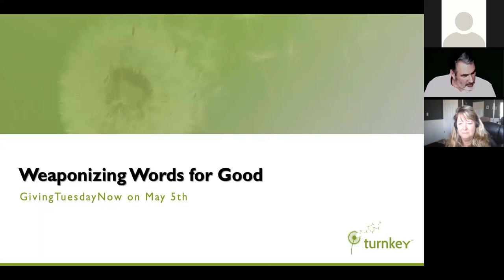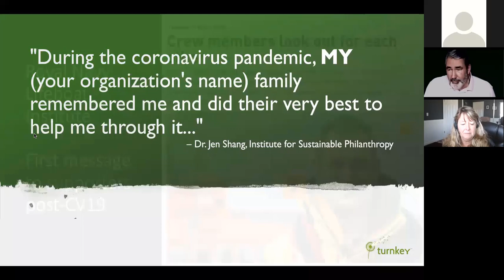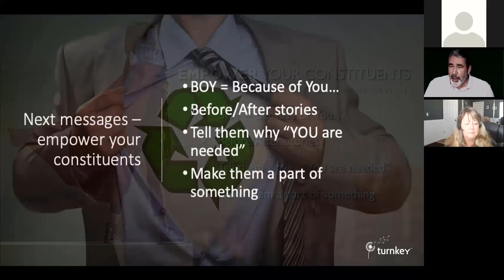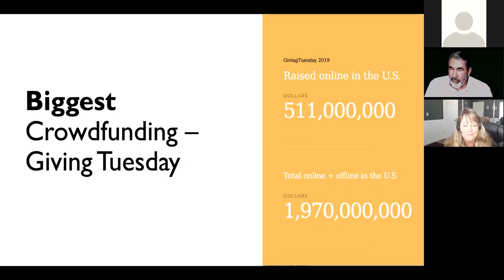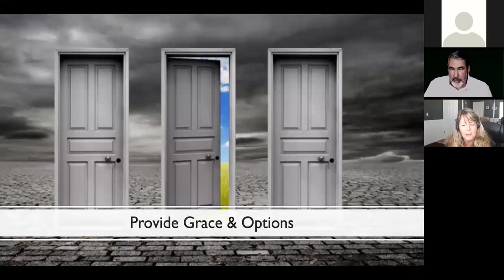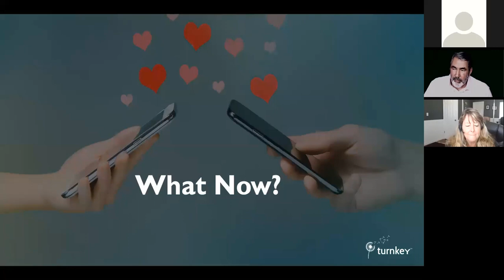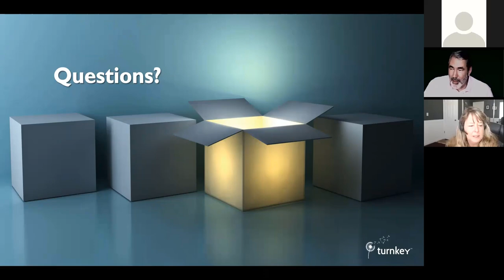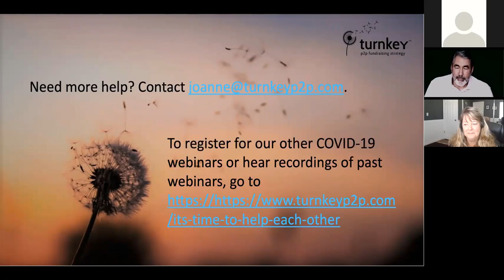Webinar: Weaponizing Words for Good – GivingTuesdayNow May 5th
GivingTuesdayNow is an AMAZING and positive idea! But in a time when people are really worried about their families, their jobs, and their health we have to tread carefully and write thoughtfully. We need to clearly articulate a strategy in order to maintain discipline. Hear Otis Fulton, Turnkey’s VP for psychological strategy and messaging, and Vickie Lobello, 30-year veteran fundraiser, discuss why a particular messaging strategy will work, what will not work, and how to maintain discipline for messaging across teams and platforms.